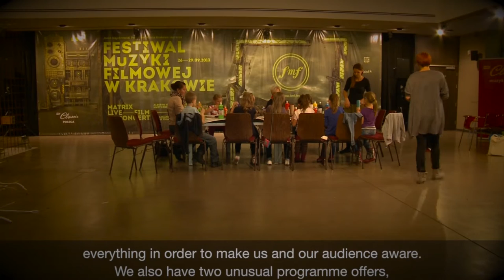6th Film Music Festival in Krakow - Homo Spiritualis and Dreamland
6. Festiwal Muzyki Filmowej w Krakowie
26-29 września 2013

Music of Nature -- workshops on environmental issues for children, Homo Spiritualis. Musical Journey into the Cave of Dreams | Werner Herzog & Ernst Reijseger and Dreamland -- Sounds of Iceland concerts, interviews with Robert Piaskowski, Mola Sylla, Ernst Reijseger, Valgeir Sigurðsson